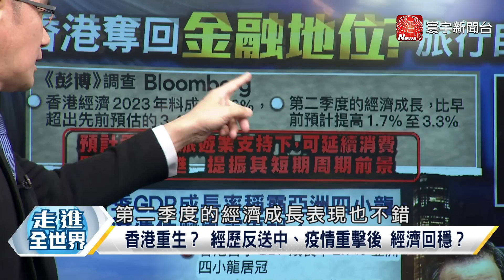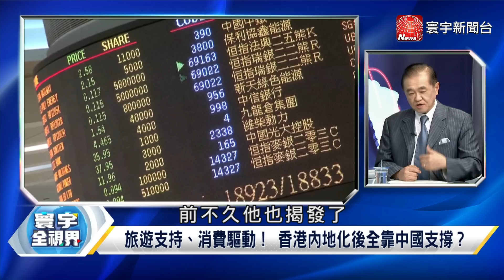寰宇全視界 20230706【完整版上集】中國輸血保住香港GDP？大灣區雪恥？抄底新加坡？莫迪上合會拆台一帶一路！中俄去美元成"小打小鬧"？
(00:00)P1 中國輸血保住香港GDP？大灣區雪恥？抄底新加坡？【寰宇全視界】 20230706
(14:55)P2 莫迪上合會拆台一帶一路！中俄去美元成"小打小鬧"？【寰宇全視界】 20230706